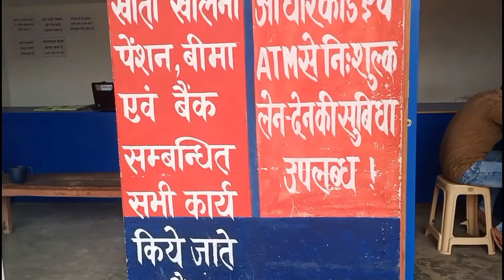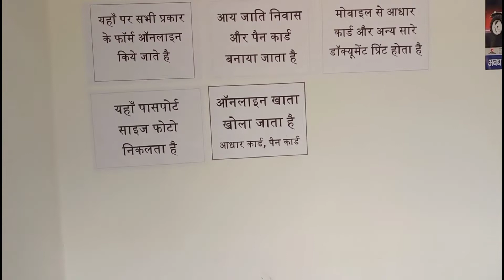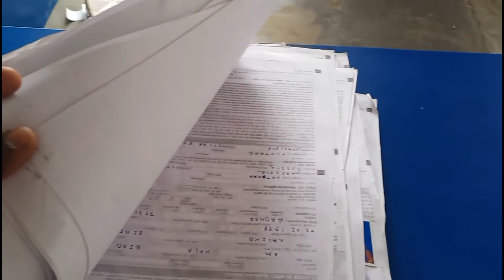गाजीपुर का सबसे बड़ा जन सेवा केंद्र👏👏jansevakendra